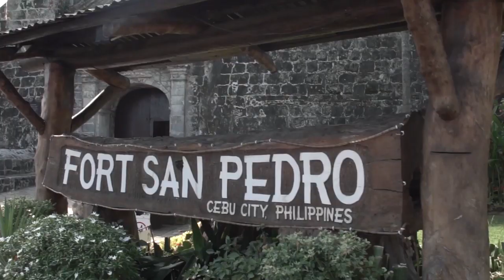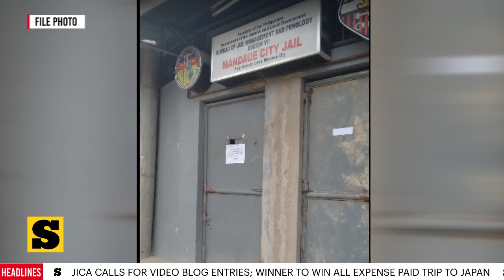NewsBits Tonight - July 29, 2019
1. Inmate stabbed dead inside Mandaue City Jail.

2. PRO-Central Visayas to monitor illegal numbers game.